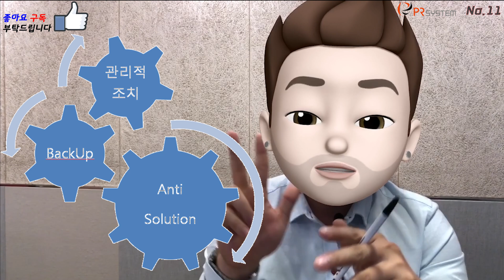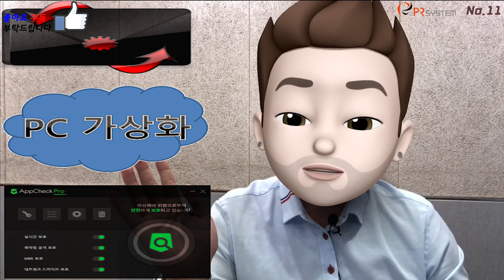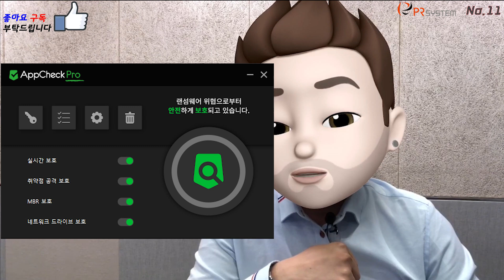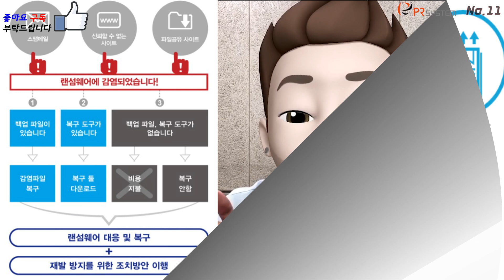3편. 랜섬웨어를 현실적으로 방어하기(기업용)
No.11
랜섬웨어 예방법 2편 기업용입니다.
1편은 개인용으로 개인사용자가 최소한으로 랜섬웨어를
예방할수 있는 방법에 대해서 이야기 했다면,
2편은 기업관리자가 기업의 IT자산과 내부 직원들이
랜섬웨어 피해를 현실적으로 예방하고 복구할수 있는
방법에 초점을 맞추었습니다.